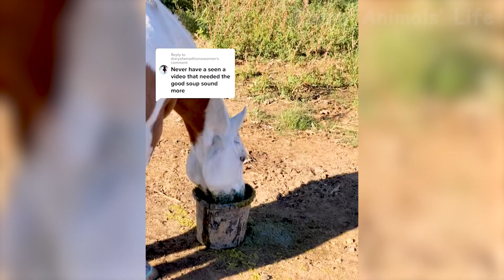Best Funny Animal Videos 2022 😂😺 - Funniest Dogs And Cats Videos 😇 Adorable cats and dogs 2022 😘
This funny and cute animals compilation with cats, dogs and wild animals will make you laugh all weekend long 🤣😂